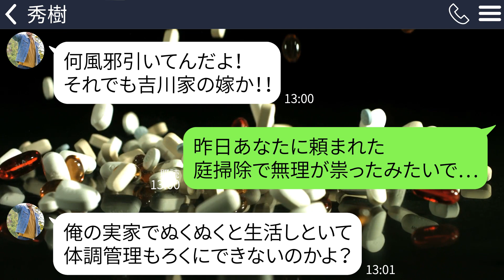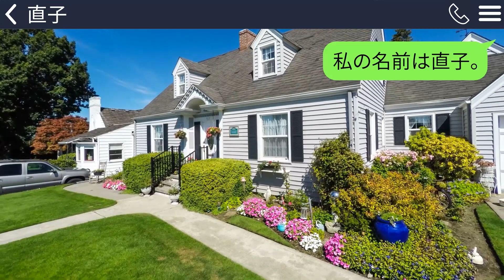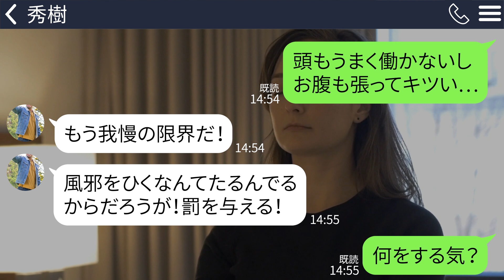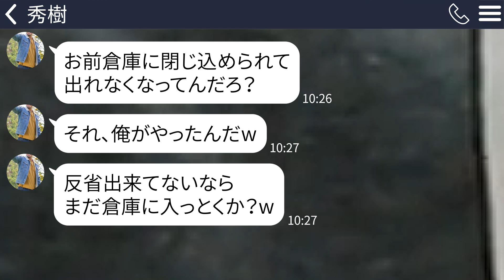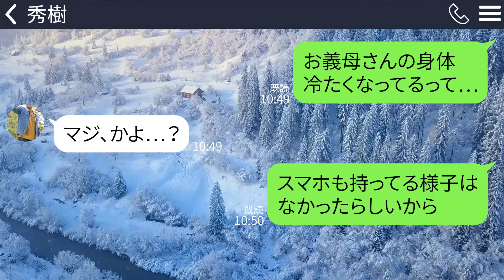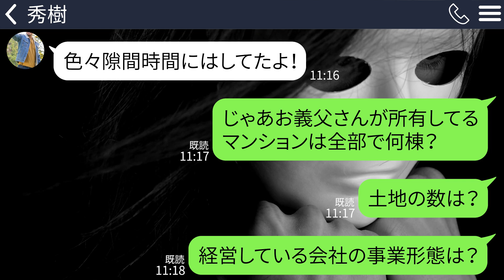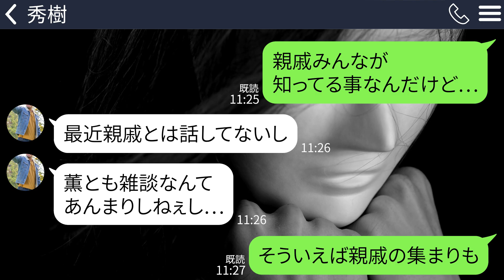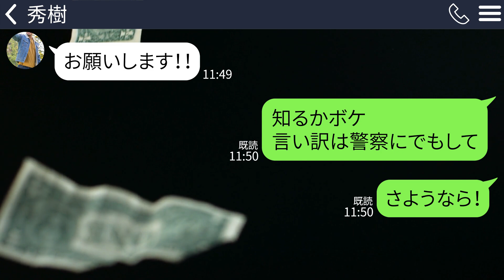【LINE】風邪をひいたら罰として私を倉庫に閉じ込めた関白亭主｢反省するまで出さないからな｣→翌朝冷たくなって発見されたらまさかの人物で…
風邪をひいて寝込んでしまったら夫は激怒…
罰を与えるなんて言い始めました…